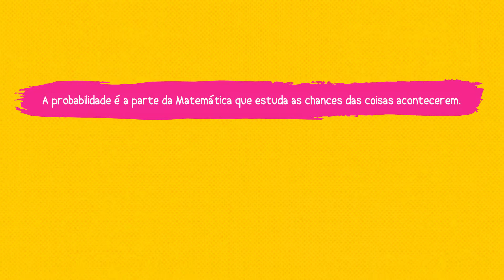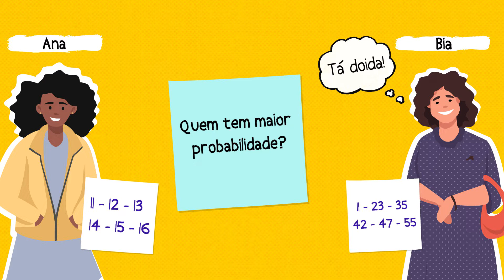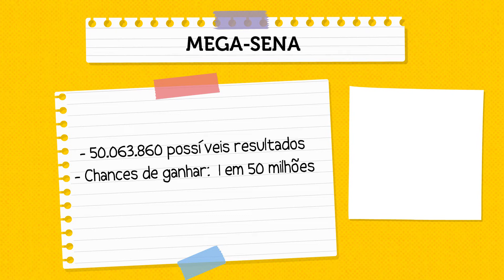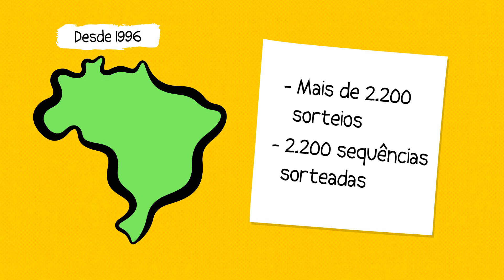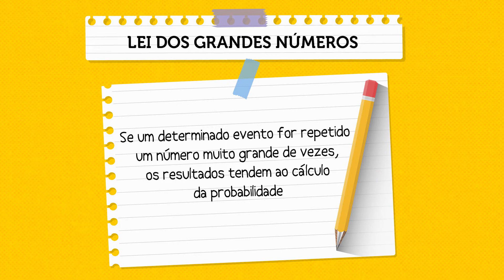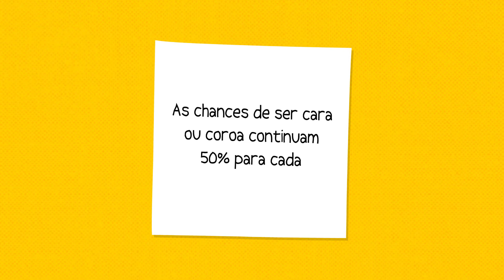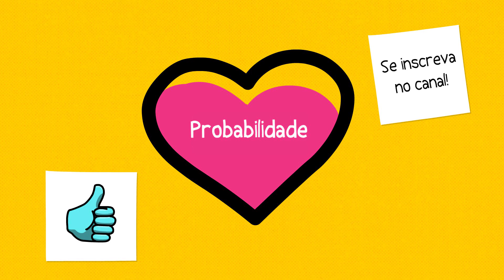Qual a chance de você ganhar na Mega Sena?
Infelizmente, não viemos trazer a fórmula secreta para ganhar na Mega Sena, mas se você souber, já vai entrando em contato com a gente rsss.

Vamos falar de probabilidade?